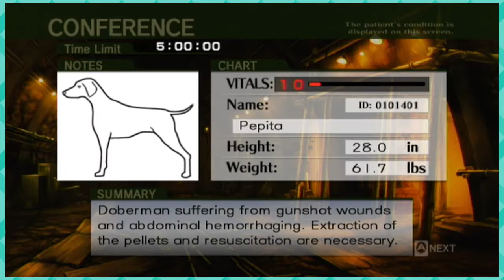Trauma Center: New Blood - Ep. 20: "Saving Pepita"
You come to my yard and you kick my dog.

Trauma Center: New Blood co-op gameplay walkthrough on the Nintendo Wii!

Release Date: Nov 20, 2007
Developer: Atlus
Publisher: Nintendo, Atlus